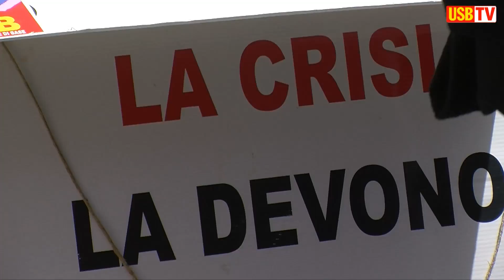Roma, 22 maggio 2013. Il Pubblico Impiego manifesta a Montecitorio e Palazzo Vidoni (USB Tv)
P.A.: I LAVORATORI PUBBLICI ASSEDIANO PALAZZO VIDONI
USB AL GOVERNO, NO AL BLOCCO DEI CONTRATTI. RICONQUISTIAMO I SERVIZI PUBBLICI

Oltre tremila dipendenti pubblici da tutta Italia hanno dato vita questa mattina a Roma alla manifestazione nazionale organizzata dall'USB Pubblico Impiego.
Piazza di Monte Citorio non è riuscita a contenere le tante lavoratrici ed i tanti lavoratori di tutti i comparti che hanno così deciso di dare un netto "Altolà" al nuovo esecutivo, il quale si appresta ad imporre ulteriori sacrifici ai dipendenti pubblici prorogando il blocco dei contratti.
Dopo numerosi interventi  e testimonianze di lotta dai territori, la piazza ha deciso di trasformarsi in un corteo, che ha paralizzato le vie nel cuore della capitale per raggiungere Palazzo Vidoni, sede del ministero della Funzione Pubblica.
"Siamo qui per riconquistare servizi per i cittadini e diritti per i lavoratori pubblici", ha dichiarato in piazza Daniela Mencarelli, dell'Esecutivo nazionale USB Pubblico Impiego. "Al ministro della Funzione Pubblica D'Alia diciamo che non siamo disposti a farci rubare salario e diritti e che vogliamo lo sblocco del contratto collettivo nazionale, l'assunzione di tutti i precari, la reinternalizzare dei servizi e di chi lavora nelle società appaltatrici; la cancellazione della riforma Brunetta. In occasione del primo incontro col ministro, previsto per il prossimo 28 maggio, porteremo le ragioni e la forza espresse dalla piazza di oggi".
Prosegue Mencarelli: "Se il governo Letta, in perfetta continuità con quello Monti, intende proseguire sulla strada dei tagli e se, come testimonia l'esclusione dell'USB dal tavolo odierno al ministero del Lavoro, non intende confrontarsi con chi non è disposto a svendere diritti e salario accettando la distruzione dello Stato Sociale, dovrà vedersela con l'opposizione dei lavoratori e dell'USB", conclude la dirigente sindacale.